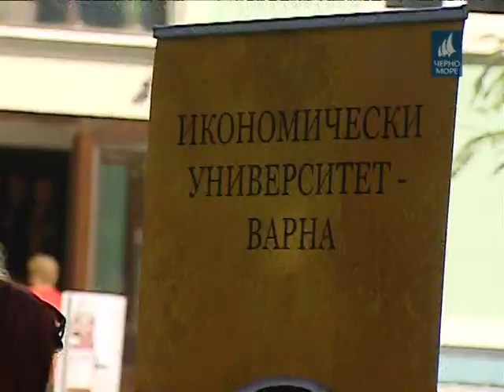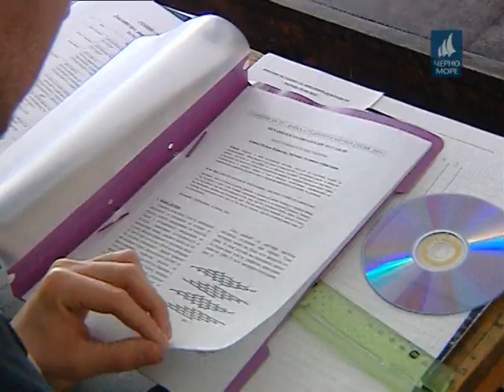ТВ Черно море - Централна информационна емисия новини 09.09.2017 г.